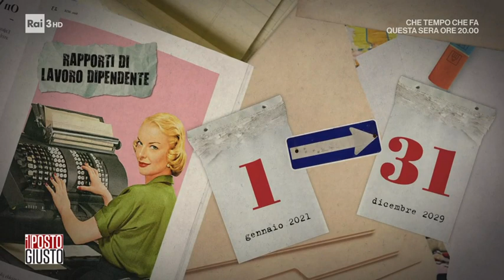Gli strumenti per il lavoro. Incentivo decontribuzione sud- Il posto giusto 10/04/2022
- La scheda animata di questa settimana è dedicata a Incentivo decontribuzione sud, uno sgravio contributivo per le aziende del sud che punta a contenere gli effetti dell'epidemia Covid-19 sull'occupazione e a tutelare i livelli occupazionali in aree con gravi situazioni di disagio socioeconomico.